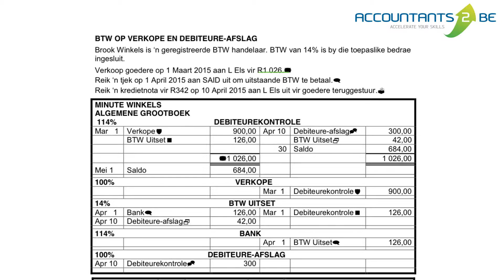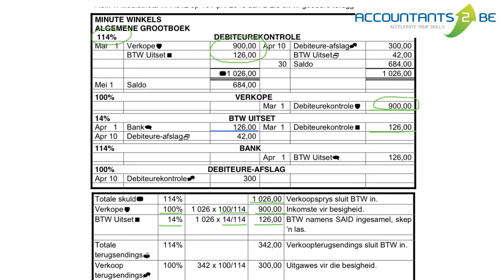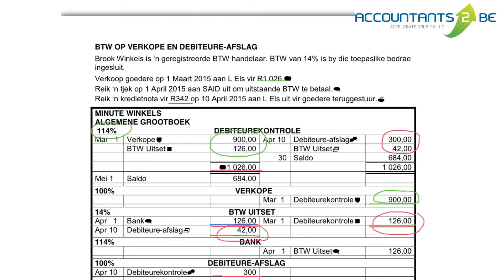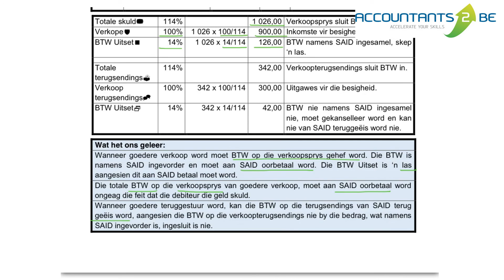BTW 2 - BTW OP VERKOPE EN DEBITEURE AFSLAG